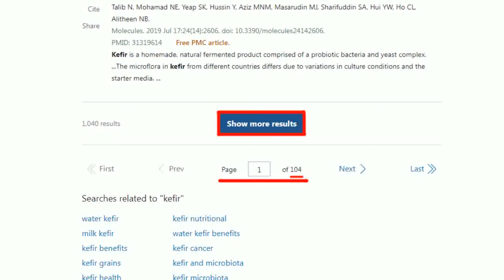【每日必看】49票贊成.50票反對 美參院封殺軍援台以烏法案｜普丁開戰後首度接受美媒專訪 批"俄羅斯威脅論" 20240209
00:00 49票贊成.50票反對 美參院封殺軍援台以烏法案
02:15 眾院外國軍售報告 對台軍售要等到2027年後
02:56 普丁開戰後首度接受美媒專訪 批"俄羅斯威脅論"
04:01 習近平普丁新春通電話 強調捍衛各自國家主權
06:24 被問年齡過大 拜登嗆CNN記者:是你的評斷